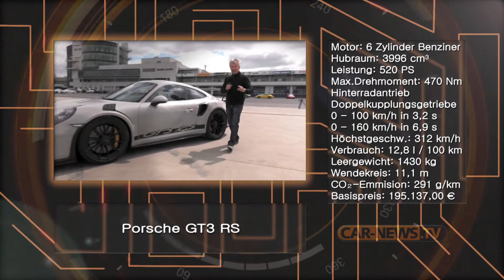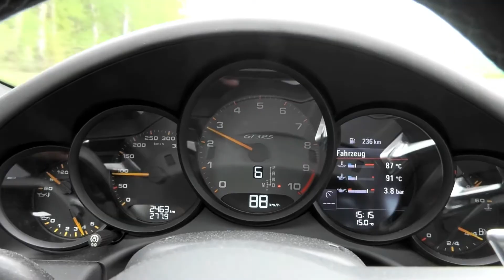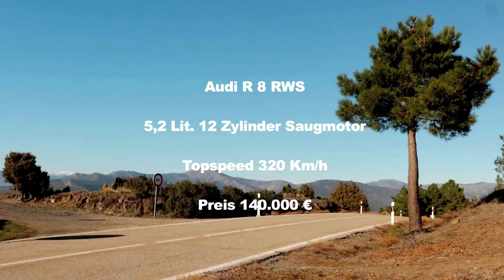2018 Porsche 911 GT3 RS | Testdrive & Full Review | Deutsch.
The new high-performance sports car with 383-kW (520-hp Fuel consumption combined 12.8 l/100 km CO2 emissions 291 g/km) and four-litre, high-speed naturally aspirated engine is based on the 911 GT3, which has been refined still further to combine the performance-enhanced engine with a running-gear setup that features re-calibrated rear axle steering designed for maximum dynamics and precision. The 911 GT3 RS accelerates from 0 to 100 km/h in 3.2 seconds, reaching a top speed of 312 km/h. Following the launch of the 911 GT3 and the 911 GT2 RS, this latest release will see Porsche present its third GT road-approved sports car within a year.